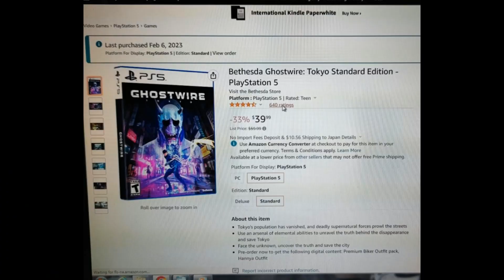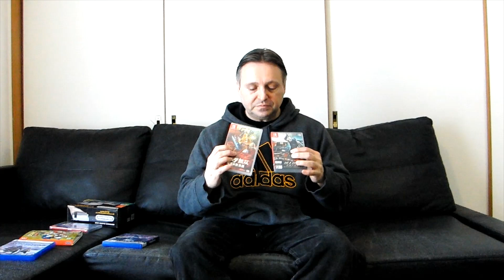When You Get the Right Product, but It's Wrong...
After recording this video I thought it was actually kind of cool that I have an Arabic copy of a game on my shelf as a conversation piece in the collection...but it wasn't what I ordered.

I also remembered I got the UAE version of a different game as well.

Region exclusives are one thing, but when you order a game from a territory and you get the same game from a different territory, it's like rubbing a cat the wrong way.

Amazon, please do better.